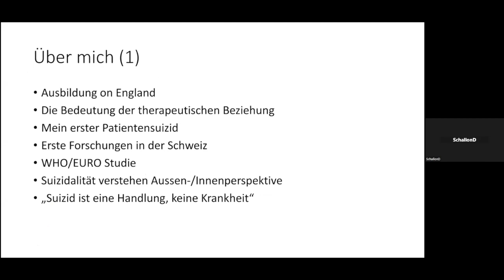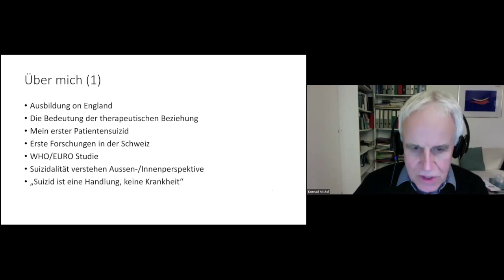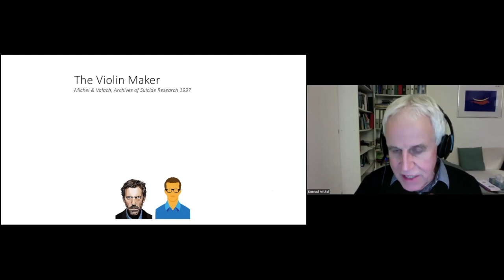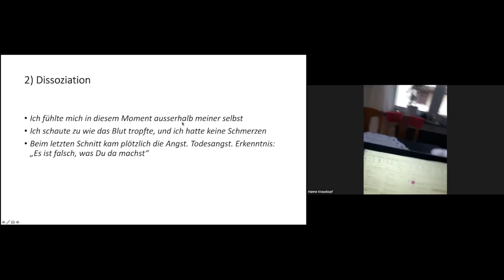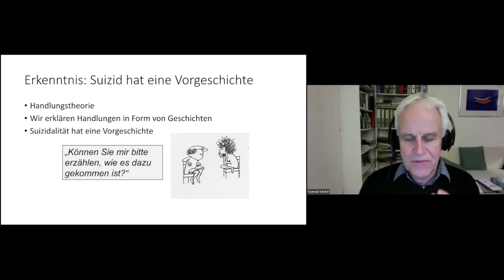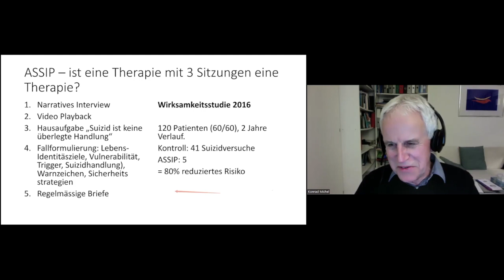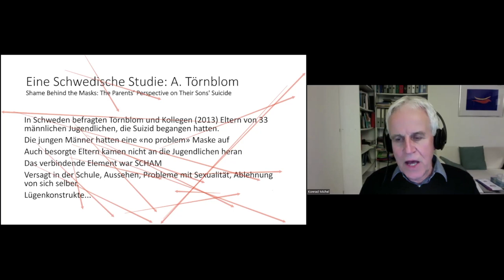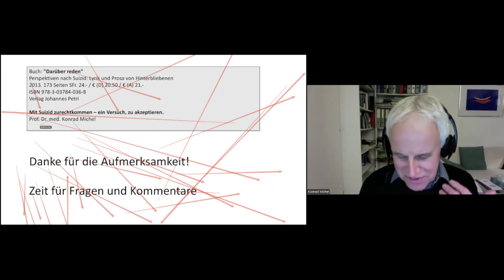Mit dem Unfassbaren zurechtkommen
Konrad Michel hat hunderte von Interviews mit Menschen geführt, die einen Suizidversuch hinter sich hatten. Er hat aber auch immer wieder Angehörige darin unterstützt, den Suizid eines nahestehenden Menschen soweit als möglich einzuordnen und mit der Trauer umzugehen. Man spricht vom «suizidalen Modus», in dem Menschen berichten, dass sie wie mit einem Auto-Pilot gesteuert waren, mit dem Ziel, einen unerträglichen Zustand zu beenden. In der Suizidliteratur wird dieser Aspekt meist vernachlässigt. Konrad Michel hat die Erfahrung gemacht, dass dieser wesentliche Aspekt den Hinterbliebenen helfen kann, das Unfassbare wenigstens zu einem Teil begreiflich zu machen. Prof. Michel ist Facharzt für Psychiatrie und Psychotherapie in Spiez in der Schweiz.